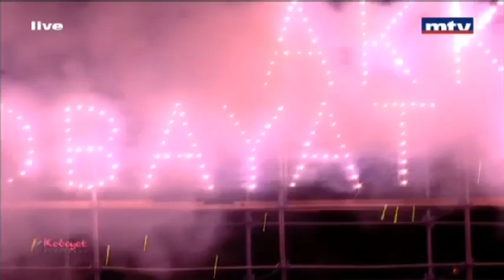وائل كفوري .. يا لبنان دخل ترابك - مهرجانات القبيات 2017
Wael Kfoury - Kobayat Festivals 2017